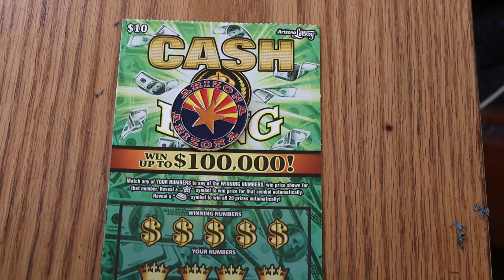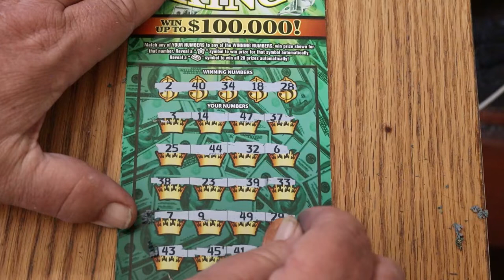DAY SIX💥CASH KING💥ONE A DAY IN MAY💥😎